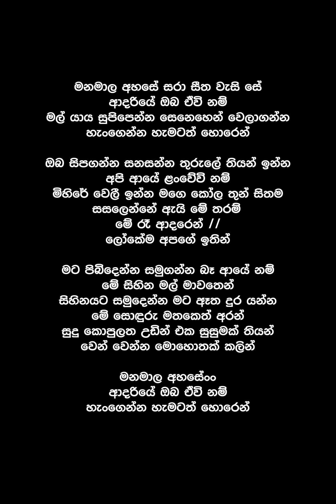Manamala Ahase (Lyrics) - Chandralekha Perera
Song By : Chandralekha Perera